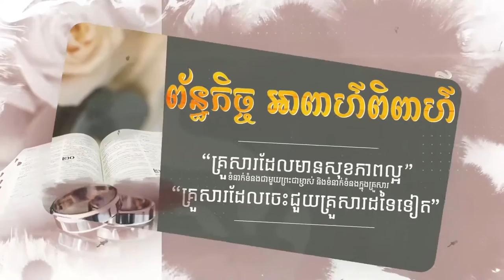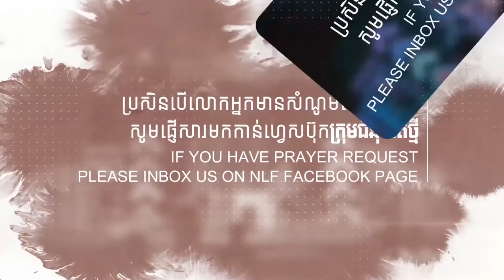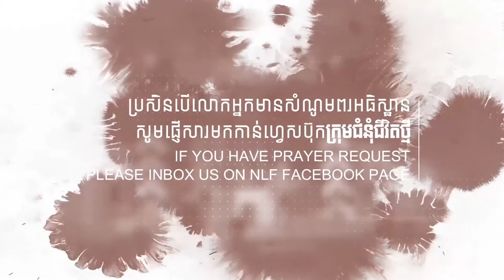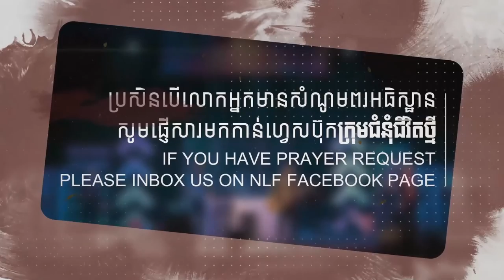វេនថ្វាយបង្គំលើបណ្ដាញសង្គម | ភាសាខ្មែរ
វេនថ្វាយបង្គំលើបណ្ដាញសង្គម របស់ក្រុមជំនុំជីវិតថ្មី

យើងខ្ញុំសូមអរគុណសម្រាប់ការទស្សនាមេរៀនអធិប្បាយ!